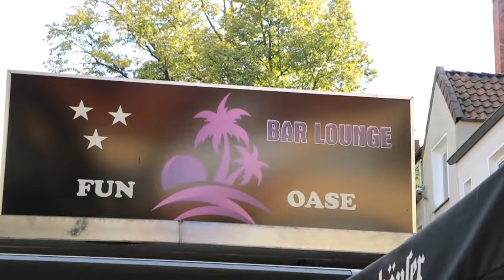King paluta - MAKOMA full movie 2024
Ghanaian and Nigerian movie